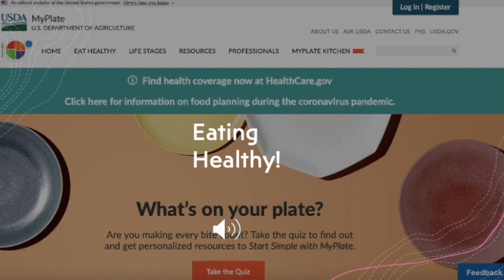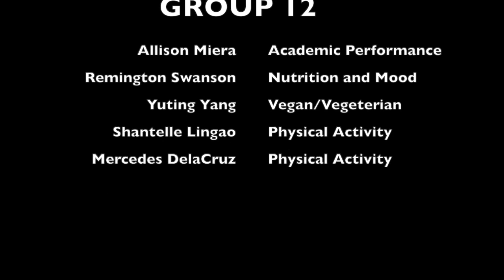NUTRITION AND LIFESTYLE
Hello Everyone and welcome to our video on Nutrition and Lifestyle!

UNLV KIN 350 Spring 2021